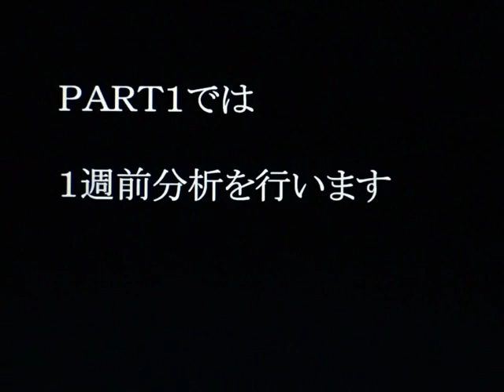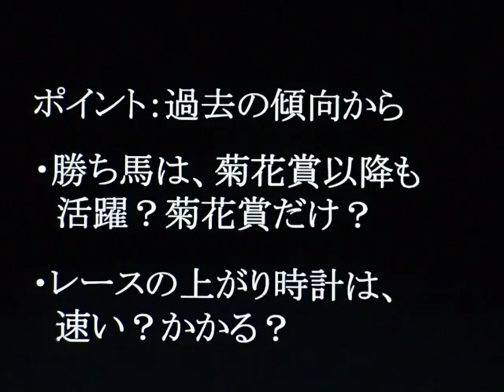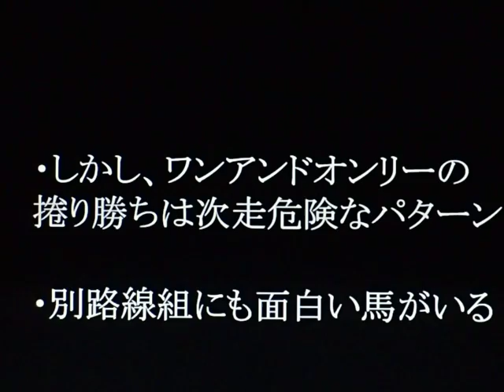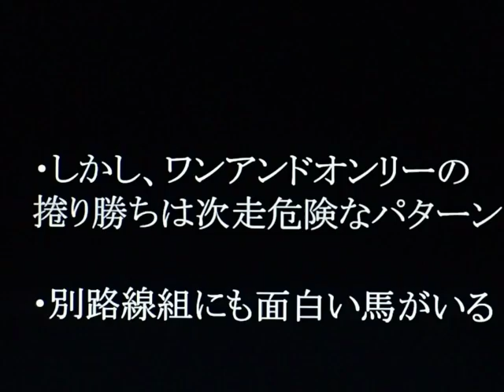◎菊花賞を分析！２０１４ＰＡＲＴ１◎当ブログの競馬予想は今年も年間回収率１００％超えを継続中です！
【菊花賞編（２０１４）】今週の重賞予想は菊花賞（２０１４）です。データ、展開、調教、血統、追い切りなどを含めた独自の競馬予想法をマスターして重賞競馬の達人に！投資競馬理論で菊花賞の万馬券もＧＥＴ！ワンアンドオンリー、トゥザワールド、トーホウジャッカルの取捨は！？